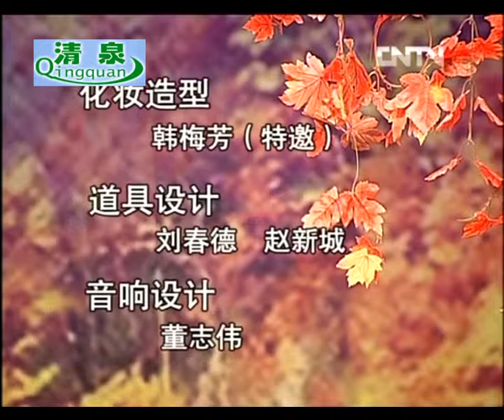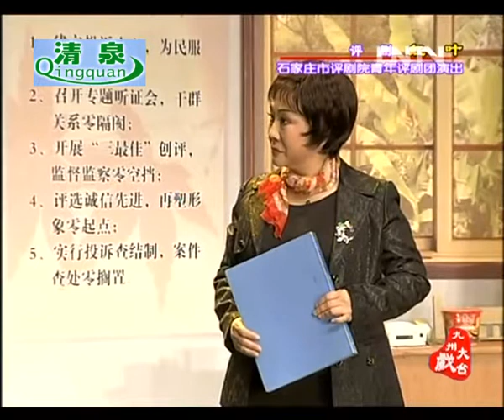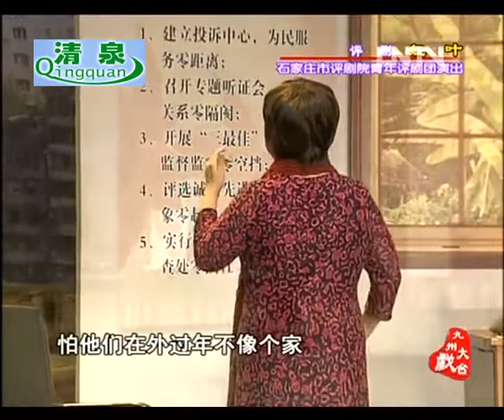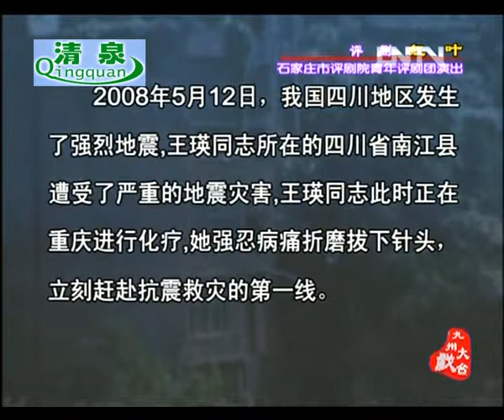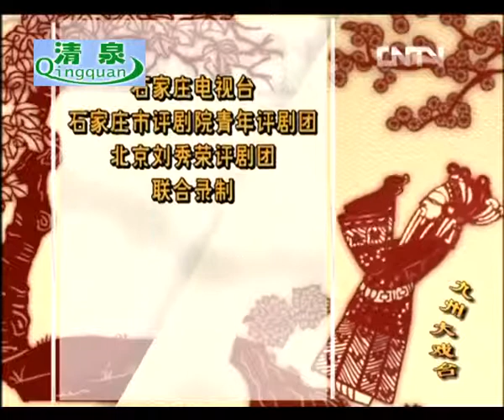评剧《红叶》刘秀荣 靳玲展 傅鹏程